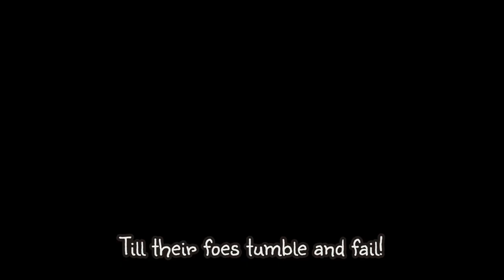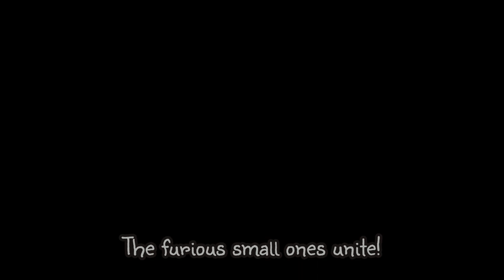Adavant - War Gnomes (The Mystic and the Mountain - 2023)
Lyric video to the 2nd single for the new Adavant album, THE MYSTIC AND THE MOUNTAIN!

Copyright Adavant (2022)